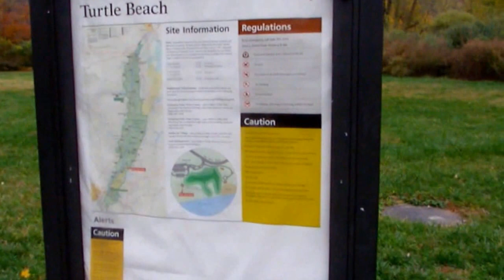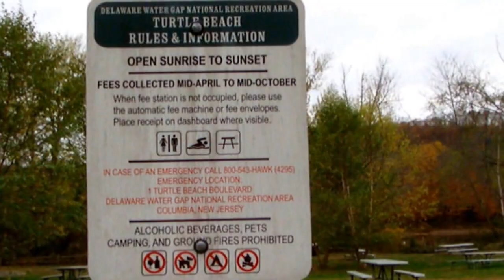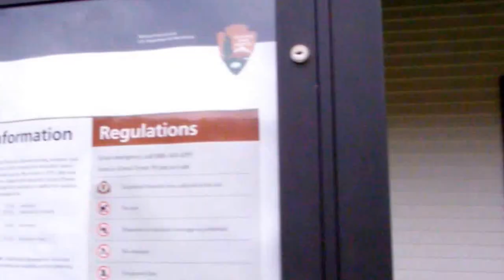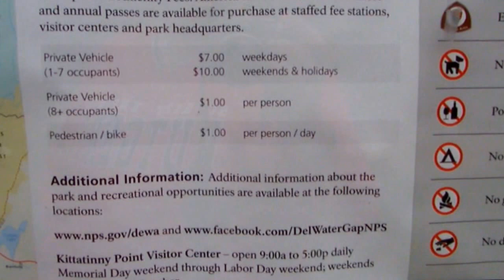Turtle Beach Delaware Water Gap